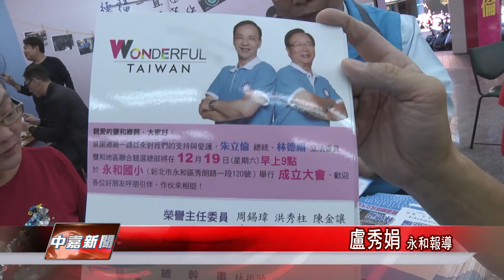1041205【中嘉新聞】林德福深耕雙和 參選立委邁五連霸